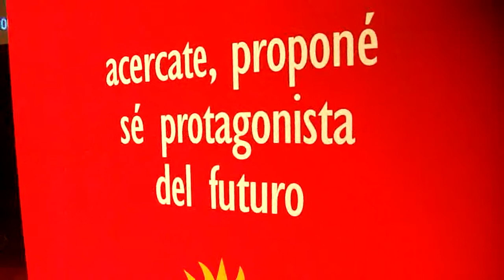Uruguay - Partido Colorado - Informes del Congreso Ideológico 6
En el Auditorio de la Torre de las Comunicaciones, se realizó la presentación de los informes de avance del Congreso Ideológico. Los mismos estuvieron a cargo de los representantes de las Secretarías Técnicas que trabajaron durante el año.- 10-12-11